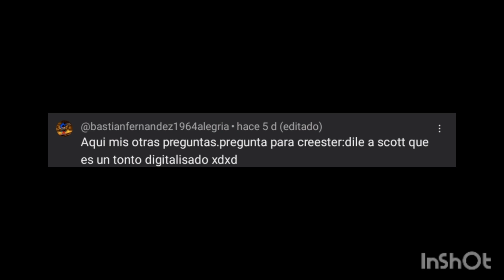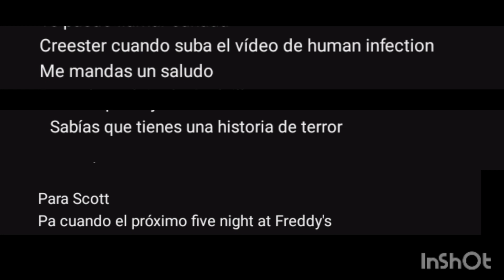especial de preguntas y respuestas 500 subs.